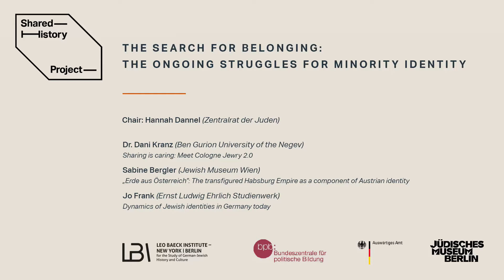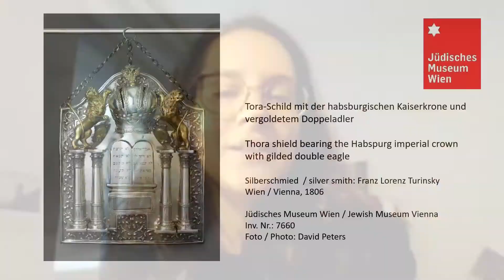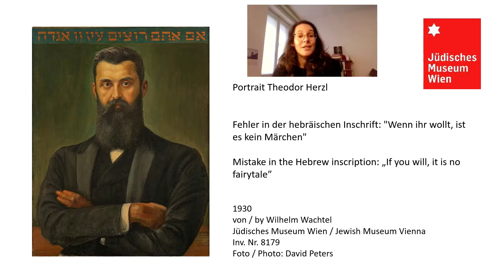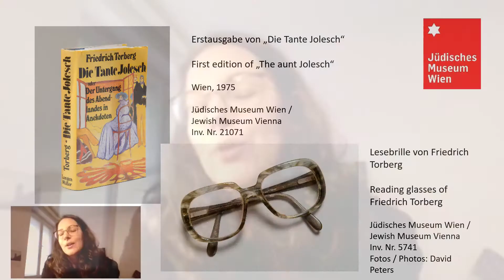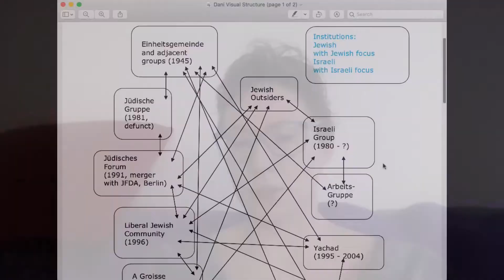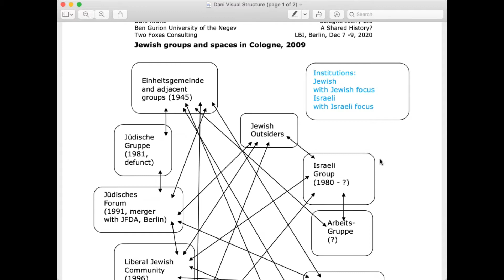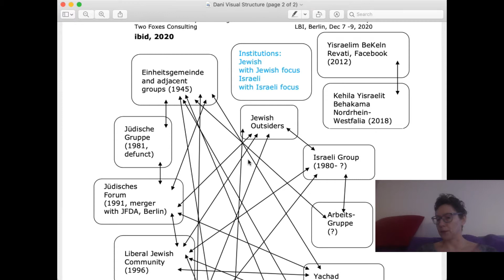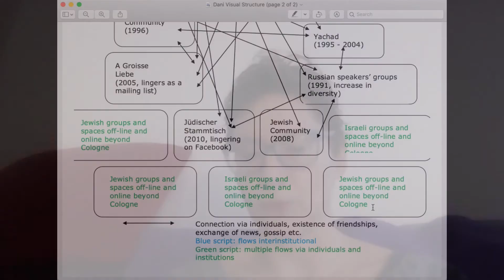SHP Panel 2 – The Search for Belonging: The ongoing struggles for minority identity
Chair: Hannah Dannel (Central Council of Jews in Germany)
Dr. Dani Kranz (Ben Gurion University of the Negev): Sharing is caring: Meet Cologne Jewry 2.0
Sabine Bergler (Jewish Museum Vienna): "Erde aus Österreich": The transfigured Habsburg Empire as a component of Austrian identity
Jo Frank (Ernst Ludwig Ehrlich Scholarship Fund): Dynamics of Jewish identities in Germany today